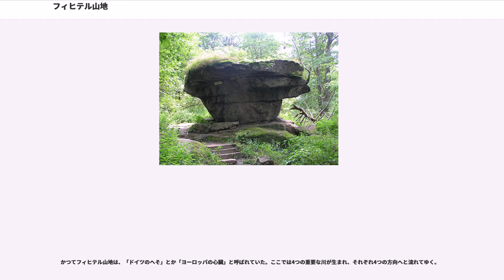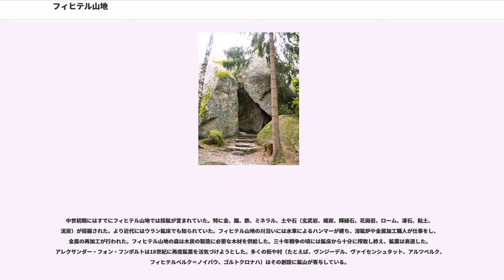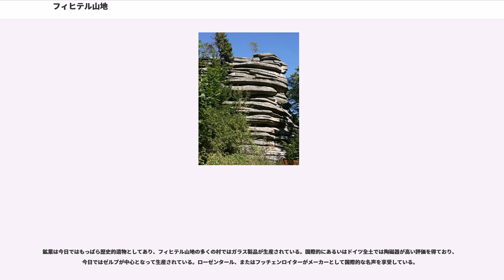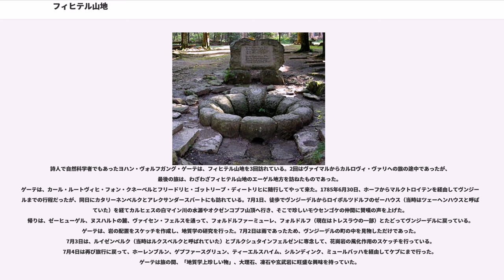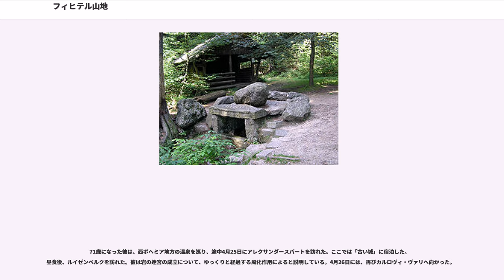フィヒテル山地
フィヒテル山地 (Fichtelgebirge、チェコ語で "Smrčiny")は、ドイツバイエルン州北部に位置する中低山地である。わずかに一部は、チェコ北西部にかかる。この山地のうち1,020km²はフィヒテル山地自然公園に指定されている。

フィヒテル山地は、ホーフとヴァイデンの間に位置する。西部はバイロイト周辺への交通の便がよいが、かつての鉄のカーテンを越えた東部のエーゲルラント（中心都市はヘプ）は、まだ十分ではない。アウトバーンは、ホーフ＝ヴァイデン間をこの地域を通って結んでいる。

フィヒテル山地の中心に位置する町はルイゼンブルク（巨大な岩の迷宮がある）のあるヴンジーデルである。その他の町としては、マルクトレドヴィッツ、マルクトロイテン、アルツベルク、レスラウ、ヴァイセンシュタット、キルヒェンラミッツ、トレスタウ（これらすべてはエーゲル川またはレスラウ川の上流域にあたる）がある。周辺部では、南東あるいは南にビショフスグリュン、フィヒテルベルク、ナーゲル、ノイゾルク、エルベンドルフ、ヴィーザウ、フッフスミュールが、西にはヴァイデンベルク、クロイセン、バイロイト、ビントラハ、バート・ベルネック、北西にゲフレース、ツェル、ヴァイスドルフ、ミュンヒベルク、そして北にゼルプ、レーアウ、ホーフが位置している。

フィヒテル山地を北東から南西に、北や西の（東）フランケン訛りと東や南の（北）バイエルン訛り（オーバープファルツ訛り）との境界線が走っている。この境界線は、しかし行政管区の境界（オーバーフランケン行政管区／オーバープファルツ行政管区）とは一致していない。たとえば、オーバーフランケン行政管区に属するヴンジーデル郡ではバイエルン訛りの言葉が話されている。住民の多くは、第二次世界大戦の際に、この境界を踏み越えて来てこの地に新たな故郷を見いだした、ズデーテン地方、シュレジエンあるいは東プロイセンからの数多くの逃亡者達の子孫が多くいる。
最高峰は、標高1,053mのシュネーベルク、その他の特徴的な峰としては、オクゼンコプフ(1,024m)、ケッサイン(939m)、グローサー・ヴァルトシュタイン(877m)、グローサー・コルンベルク(827m)がある。

形態学上、フィヒテルベルク山地は多くの山並みと、馬蹄形の山塊から成る。この山塊は「Fichtelgebirgs-Hufeisen （フィヒテル山地馬蹄）」と呼ばれる。名付けられているのは、

フィヒテル山地の北東部はエルツ山地に、南東部はオーバープファルツの森、ボヘミアの森、バイエルンの森につながる。北西部のフランケンヴァルトやテューリンゲンの森とは明確な境界がある。南西部は、形態学的に全く別のフランケンのBruchschollenkand（沼沢地）に続く。

かつてフィヒテル山地は、「ドイツのへそ」とか「ヨーロッパの心臓」と呼ばれていた。ここでは4つの重要な川が生まれ、それぞれ4つの方向へと流れてゆく。

自然保護区にも指定されている多くの湿地や沼地は重要な水の受け皿となっている。この中低山地の上部は、北海と黒海を分けるヨーロッパの分水界となっている。

中世初期にはすでにフィヒテル山地では採鉱が営まれていた。特に金、錫、鉄、ミネラル、土や石（玄武岩、褐炭、輝緑石、花崗岩、ローム、凍石、粘土、泥炭）が採掘された。より近代にはウラン鉱床でも知られていた。フィヒテル山地の川沿いには水車によるハンマーが建ち、溶鉱炉や金属加工職人が仕事をし、金属の再加工が行われた。フィヒテル山地の森は木炭の製造に必要な木材を供給した。三十年戦争の頃には鉱床から十分に搾取し終え、鉱業は衰退した。アレクサンダー・フォン・フンボルトは18世紀に再度鉱業を活気づけようとした。多くの街や村（たとえば、ヴンジーデル、ヴァイセンシュタット、アルツベルク、フィヒテルベルク＝ノイバウ、ゴルトクロナハ）はその創設に鉱山が寄与している。

フィヒテル山地の鉱山跡には内部を見学できるものがある。

鉱業は今日ではもっぱら歴史的遺物としてあり、フィヒテル山地の多くの村ではガラス製品が生産されている。国際的にあるいはドイツ全土では陶磁器が高い評価を得ており、今日ではゼルプが中心となって生産されている。ローゼンタール、またはフッチェンロイターがメーカーとして国際的な名声を享受している。

観光は、今日、フィヒテル山地の多くの自治体にとって最も大きな財源となっ...